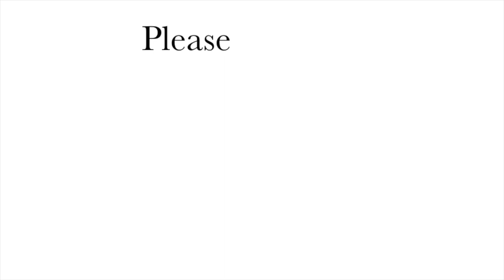Art in Isolation: A Call to Camera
An invitation for YOU from Philip and Oliver to be part of a film montage in front of a favourite work of art or object at home.